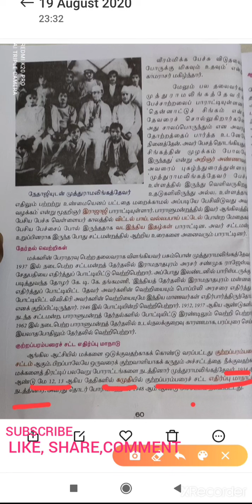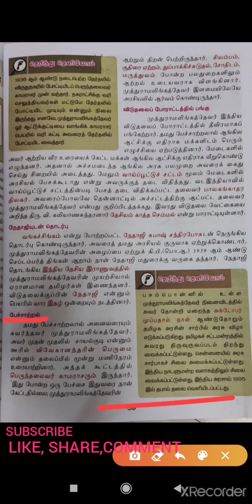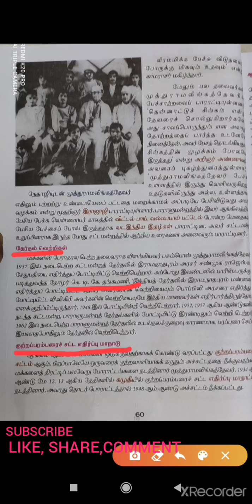'தேசியம் காத்த செம்மல்' பசும்பொன் முத்துராமலிங்கத் தேவர்.பகுதி-2